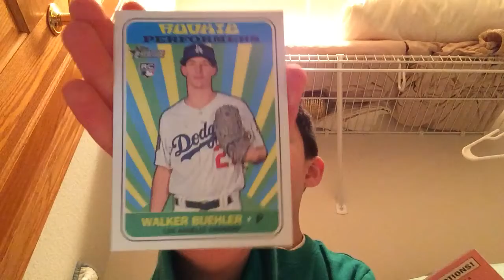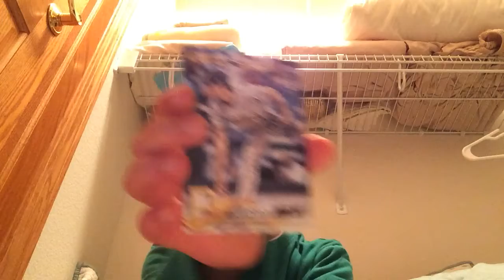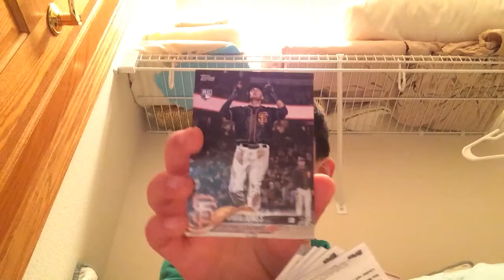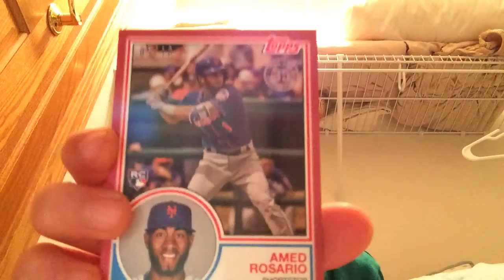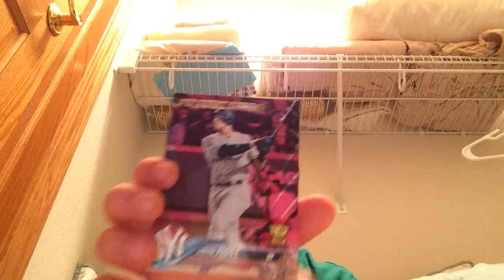Opening a 2018 topps on demand mini set amazing judge!!!!